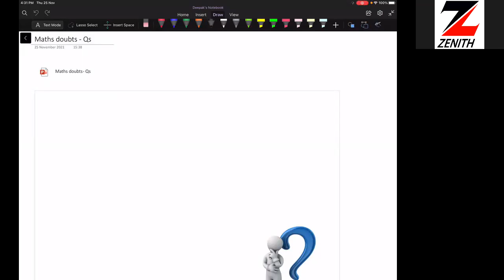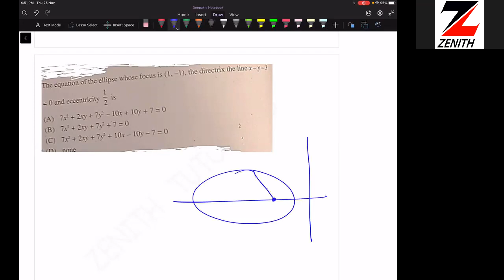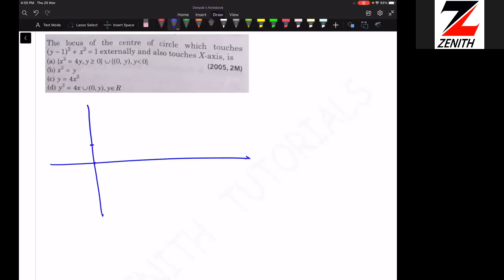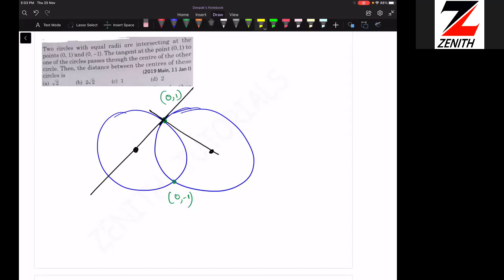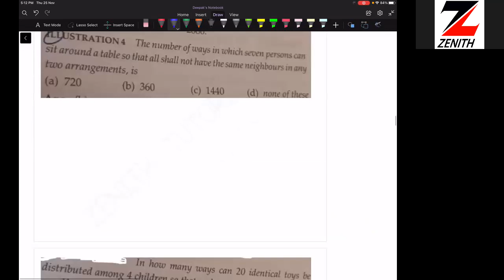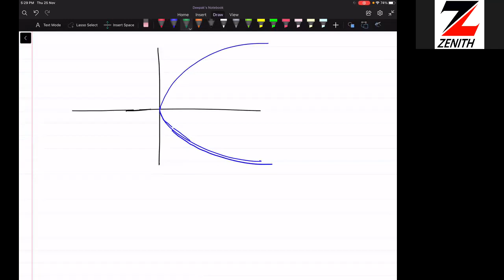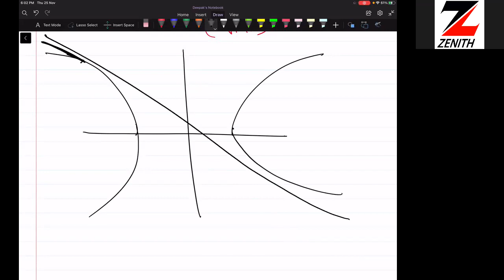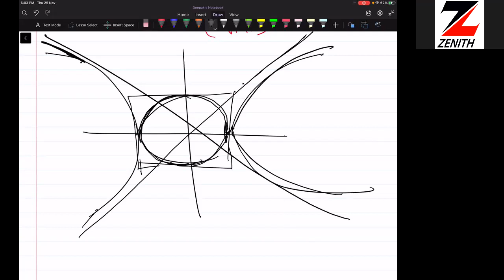Ch:11 Conic Section (Doubts)